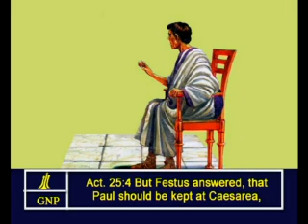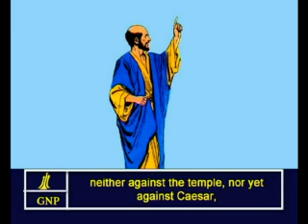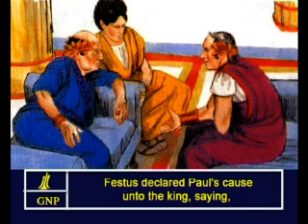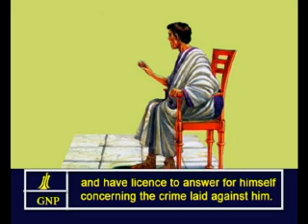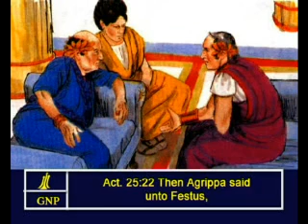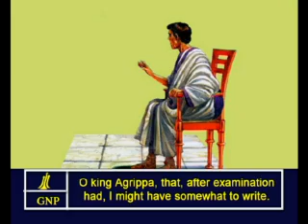Theacts -25 English Picture Bible